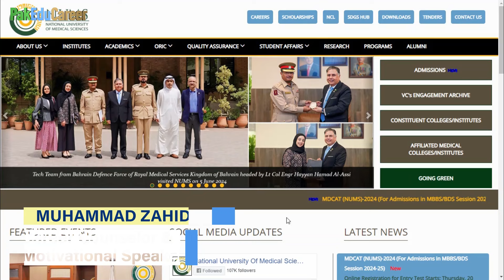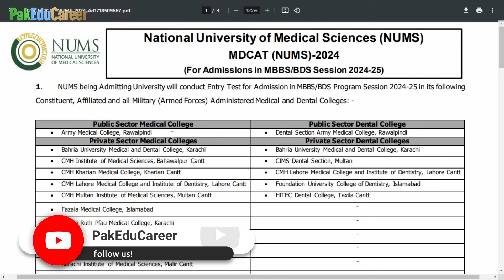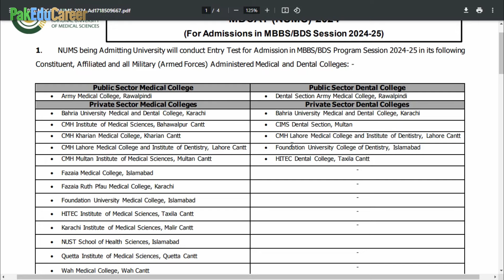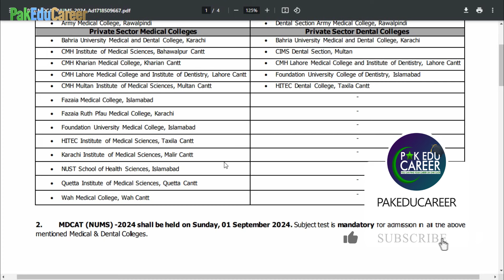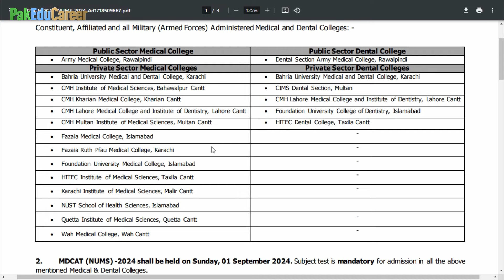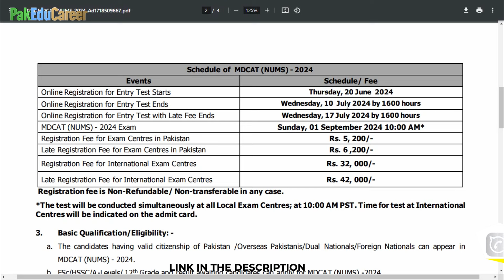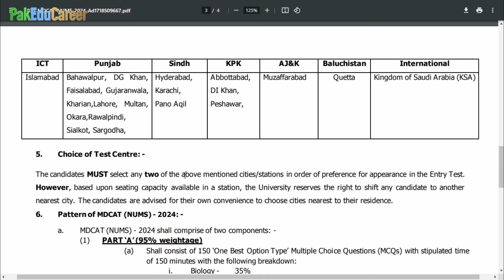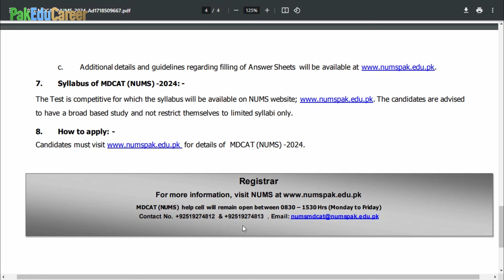NUMS (MDCAT) 2024 Announced | NUMS Test for Admission in Army Medical College & CMH Private Colleges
National University of Medical Sciences (NUMS) Rawalpindi has announced the Registration & Test Schedule of NUMS Entry Test 2024 for MBBS & BDS Admissions. NUMS Entry Test is mandatory for admission in Army Medical College (AMC) Rawalpindi, CMH Lahore Medical College & Institute of Dentistry Lahore, HITEC Institute of Medical Sciences Taxila Cantt., CMH Multan Institute of Medical Sciences Multan, Wah Medical College Wah Cantt., CMH Institute of Medical Sciences Bahawalpur Cantt., CMH Kharian Medical College Kharian Cantt., Karachi Institute of Medical Sciences Malir Cantt., Fazaia Medical College Islamabad, Foundation University Medical College Islamabad, Bahria University Medical & Dental College Karachi, Fazaia Ruth Pfau Medical College Karachi and Quetta Institute of Medical Sciences, Quetta Cantt. for admission in MBBS and BDS programs.
Download Maqsad App for the BEST preparation of MDCAT, Engineering Tests (ECAT, NUST, FAST, GIKI & NED) and Computer Science Tests (FAST, NUST, GIKI, IBA & NED). (MDCAT); (Computer Science)
Maqsad App offers Daily Live Classes, 10,000+ MCQs & Full Tests, Recorded Lectures, Notes & Worksheets, Doubt Solve and WhatsApp Support from Teachers. Join Now!
MDCAT Past Papers Book Edition 2024 is available now! This Book provides a topic wise 3300+ Past Papers MCQs (with detailed solution) of UHS, PMC, NUMS, SZABMU, ETEA and DUHS.
Price is only Rs. 2350/ including delivery charges (cash on delivery). To place your order, send your name, complete address and two contact numbers
MDCAT Science Subjects Book Edition 2024 is available now! This Book covers complete syllabus of MDCAT Biology, Physics and Chemistry subjects; also practice material, tests and MCQS with complete solution are given.
Price is only Rs. 2900/ including delivery charges (cash on delivery). To place your order, send your name, complete address and two contact numbers
Having problem in MDCAT Physics? Get Physics Skill Book to learn 200+ Skills of Physics written by MDCAT Toppers. Price is only Rs. 1250/ including delivery charges (cash on delivery).
To place your order, send your name, complete address and two contact numbers
PreMed.PK is Pakistan's best Website for MDCAT, NUMS & AKU Entry Test Preparation which offers 60,000+ MCQs Bank, Past Papers, Mock Tests, Recorded Lectures, Live Discussions, Notes, Counseling & Mentorship etc.
Get Admission in MBBS, BDS, Nursing, Pharmacy, Engineering and 3 Years Diploma Programs in the Best Government sector Universities in China. :)